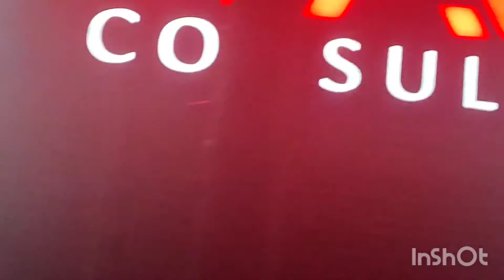Ye mausum ki Barish ye barish ka pani|long drive in Barish